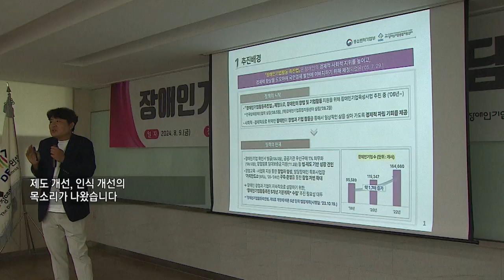복지TV뉴스24_장애인기업활동촉진 5개년 기본계획 위한 장애인 기업 의견 청취 (2024.08.14)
유튜브:

 / 복지tv   ​
페이스북:

 / wbc_tv